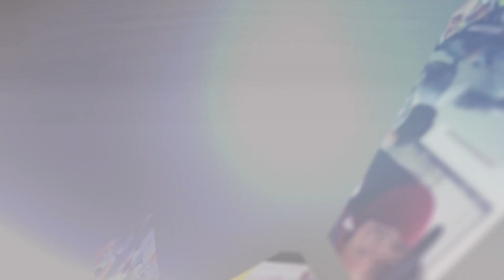SERIE DINERO: EL CONTENTAMIENTO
Exposición bíblica por el pastor Jairo Suárez en el marco de la serie  "Dinero" esta vez con el tema: "EL CONTENTAMIENTO"